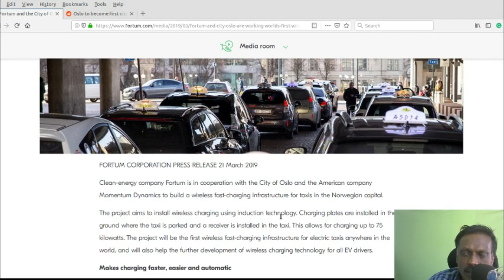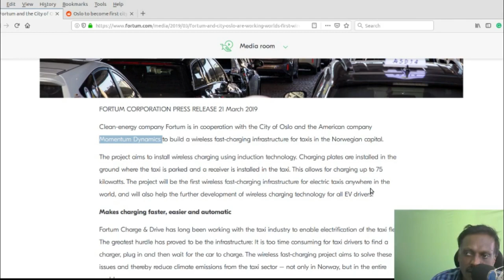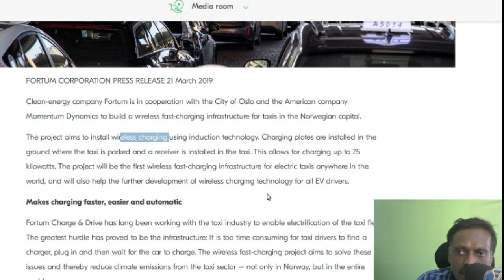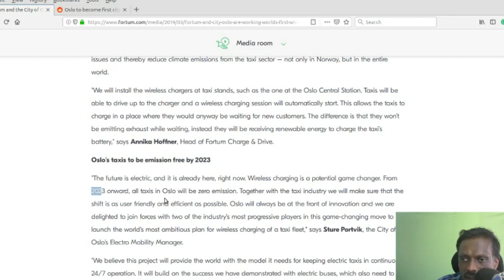Norway's Oslo gets World's First Wireless Charging infrastructure for Electric Taxis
Clean-energy company Fortum is in cooperation with the City of Oslo and the American company Momentum Dynamics to build a wireless fast-charging infrastructure for taxis in the Norwegian capital.

The project aims to install wireless charging using induction technology.